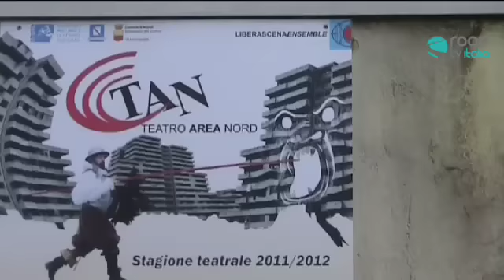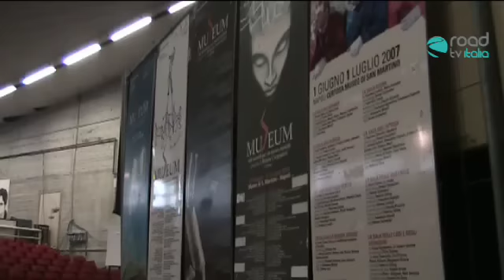"Una modesta proposta": riapriamo al pubblico, la sala grande del Teatro Area Nord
di Eliana Iuorio

"Una modesta proposta", di Jonathan Swift (si replica il 26 maggio, al Teatro Don Peppe Diana di Portici), nell'adattamento teatrale di Rosario Esposito La Rossa e Gennaro Monforte porta con sè il sapore amaro delle verità rivelate.
Come risolvere la crisi economica mondiale? Ed il problema dell'emarginazione femminile?
Nulla di più semplice: crescendo ed allevando bambini, figli di povera gente, per darli in pasto al resto dell'umanità. Conditi in salsa di liquirizia, al forno con le patate, arrostiti.. poco importa.
Ricavare profitto, da pesanti zavorre, è quanto di più utile possa immaginarsi.
RoadTv Italia incontra la compagnia teatrale Vo.di.sca. Teatro (Voci di Scampìa), nel dietro le quinte, al termine dello spettacolo, andato in scena sabato 21 e domenica 22 aprile al Teatro Area Nord di Napoli (gestito in comodato d'uso concesso dal Comune di Napoli), con grandissima passione e sacrificio, dalla cooperativa Libera Scena Ensemble.
Una struttura, quella del T.A.N., che consta di ben due sale: quella spettacolare, immensa, ed allo stato inspiegabilmente e drammaticamente inagibile, che fa da "anticamera" ad una più piccola, con capienza di 120 posti, ove Libera Scena Ensemble porta avanti con forza e professionalità la rassegna teatrale annuale.
Non ci spieghiamo come un patrimonio culturale possa essere inutilizzato; una struttura, che potrebbe garantire quella Legalità che si costruisce solo con la diffusione della Cultura, che resta ferma... immobile, come le vestigia di un'antica civiltà, e che pertanto non può che destare l'indignazione di ogni cittadino che si reca in quel Teatro. Siamo a Piscinola, una striscia di caseggiati a nord di Napoli, periferia delle periferie che non merita l'abbandono, bensì maggiore attenzione. E invece, tutto tace. Tutto è fermo. Tutto va bene così.

Abbiamo incontrato Niko Mucci (straordinario interprete, regista, autore, scrittore) e Nunzia Schiano (interprete di grandissimo talento ed esperienza, a teatro come al cinema - tra i protagonisti dei fortunatissimi "Benvenuti al sud" e Benvenuti al nord", con Alessandro Siani; tra poco a Cannes, con l'unico film italiano in concorso: "Reality", di Matteo Garrone), per un'intervista intensa.
La denuncia, per lo stato del T.A.N. e l'amore per il Teatro, nelle parole dei due grandi interpreti della scena teatrale e cinematografica napoletana e nazionale.